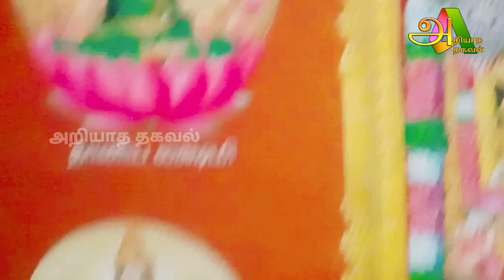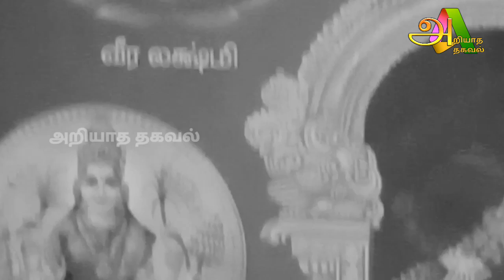48 வருடத்திற்கு பிறகு வரும் நாள் ! இந்த தீபத்தை பூஜை அறையில் ஏற்றினால் ! நினைத்தது நடக்கும் !